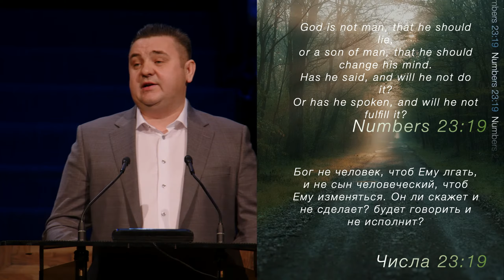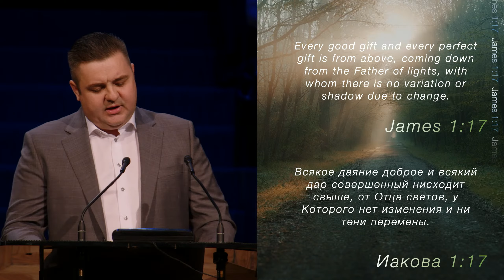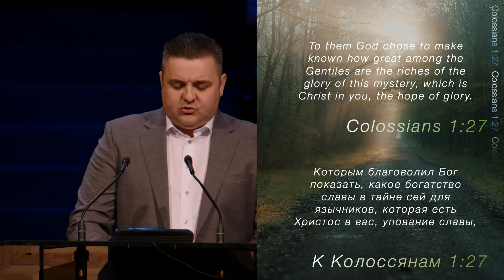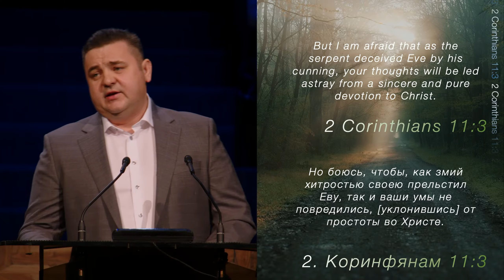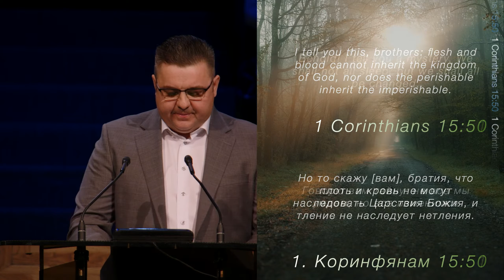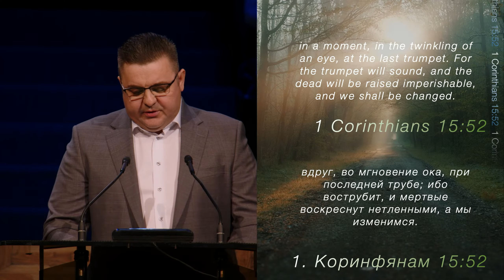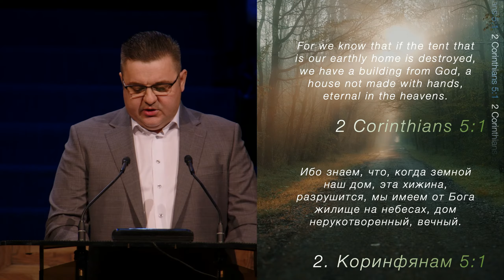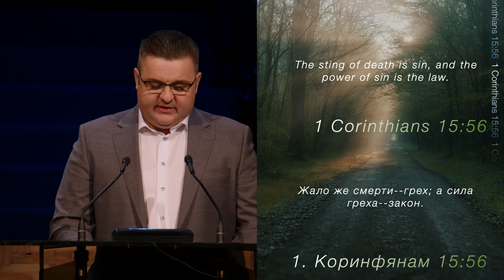Тайны Божии - Проповедь - Ткач Владимер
12 Февраля 2023 -  Вечернее Служение

00:00 12 Февраля 2023 -  Вечернее Служение
00:01 Любовь Христа Безмерно Велика - Песня - Общее Пение
02:57 Приветствие - Проповедь - Рыбак Арнольд
05:27 Я Иду Земными Битвами - Песня - Общее Пение
08:43 К Тебе, Господи - Песня - Хор "Суламита"
10:45 Тайны Божии - Проповедь - Ткач Владимер
38:56 Скрой Меня - Песня - Общее Пение
42:25 Когда твой путь - Песня - Хор "Суламита"
45:16 Есть узлы которых не развяжешь - Песня - Коваль Нина
50:13 Пам'ятайте батьків - Песня - Торчило Сергей
54:00 Предназначен - Песня - Бауман Марина
58:24 О, яке чудове місце - Песня - Живой Поток
1:02:38 Буду Жить Под Защитой Божьих Крыл - Песня - Общее Пение
1:06:02 Неведомая Миру Красота - Песня - Хор "Суламита"
1:09:34 Цена нашего дела - Проповедь - Осинцев Иван
1:40:54 Заключение - Проповедь - Товкач Даниил